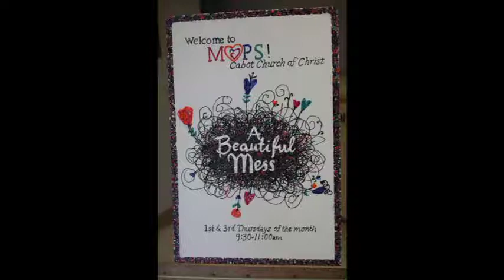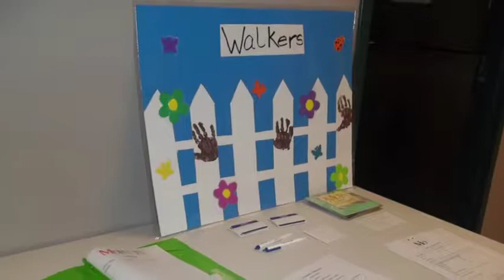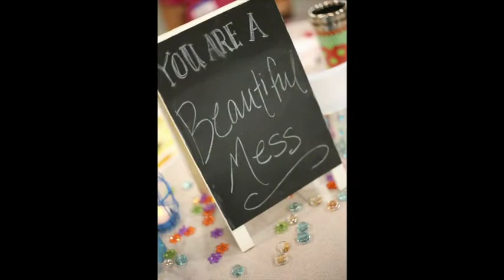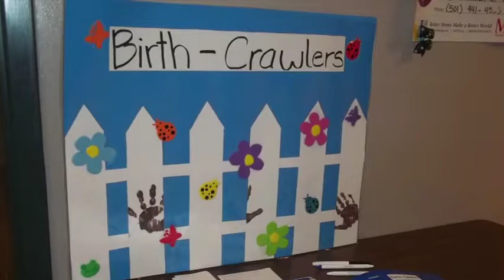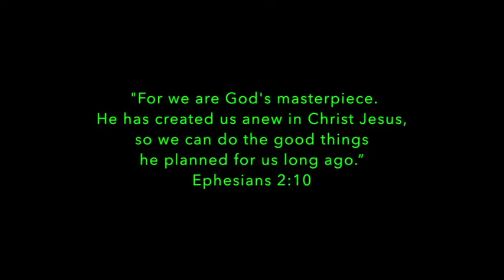MOPS - A Beautiful Mess 2013-2014